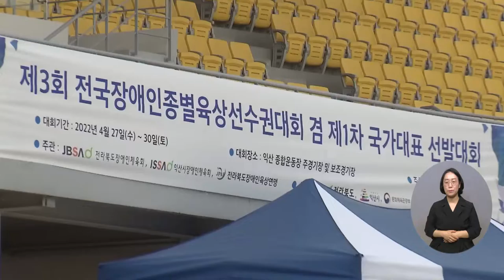복지TV뉴스 1603회 5월 4일 (수) 주요6 ‘전국장애인종별육상선수권대회’ 열어_장유진 기자